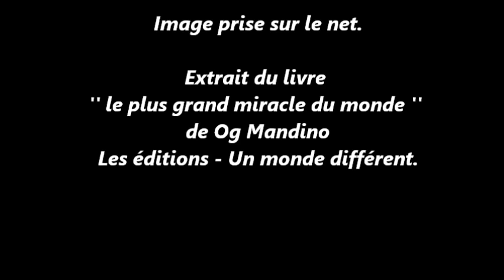Le mémorandum de Dieu Og Mandino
Méditation pour tous !
Le mémorandum de Dieu est tiré d'extraits du livre
''le plus grand miracle du monde'' de Og Mandino